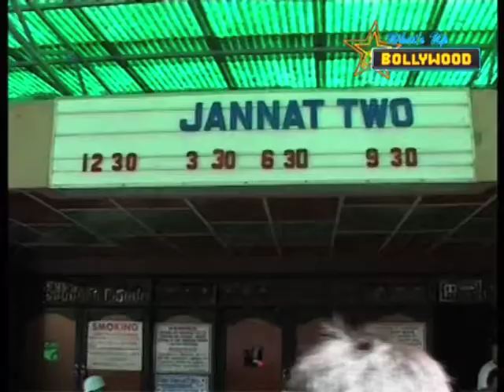Emraan Hashmi promotes his new release 'Jannat 2' | Bollywood News | ErosNow eBuzz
Emraan Hashmi, the lead actor of the film Jannat 2 was seen at a theatre in Mumbai.